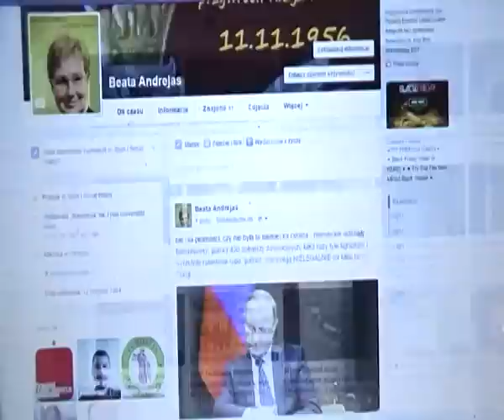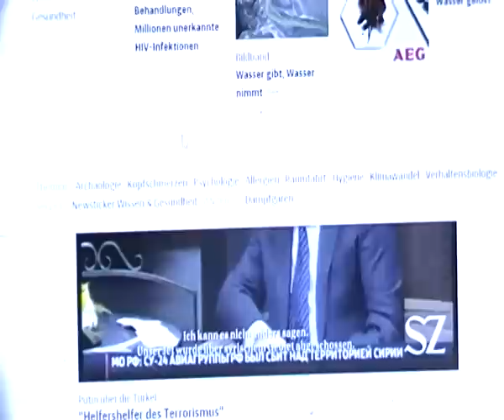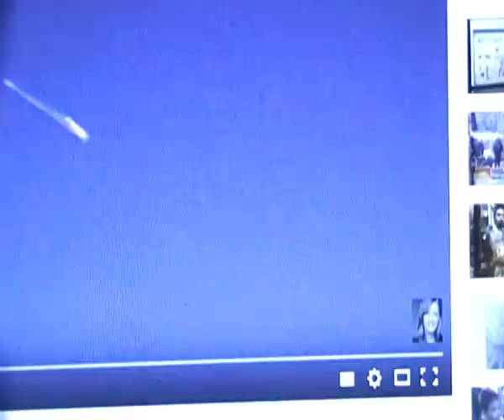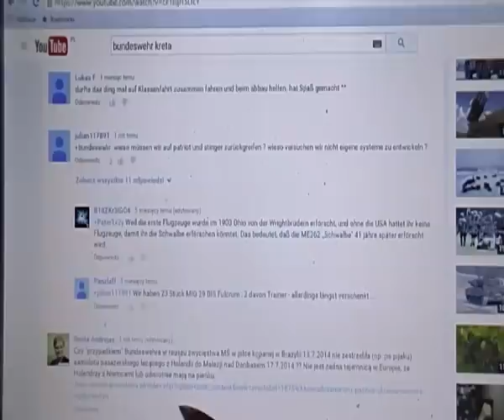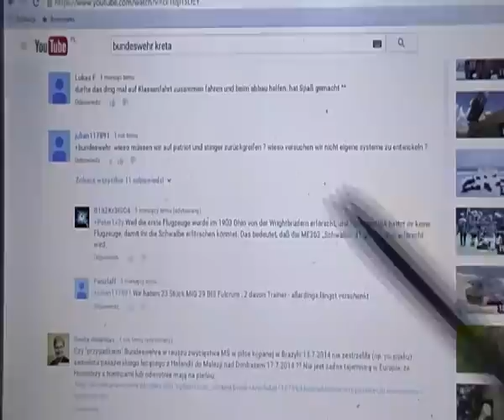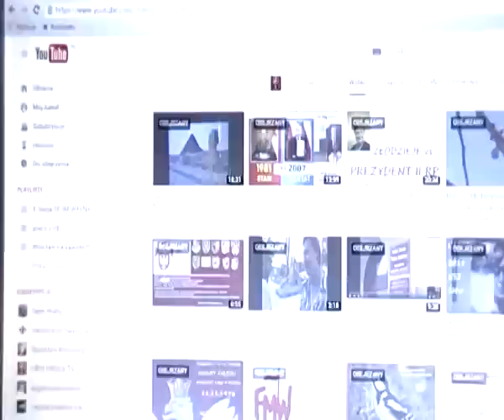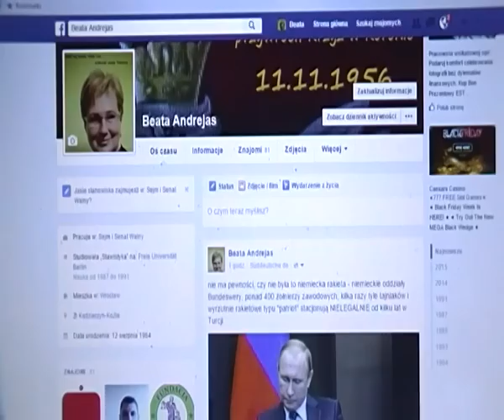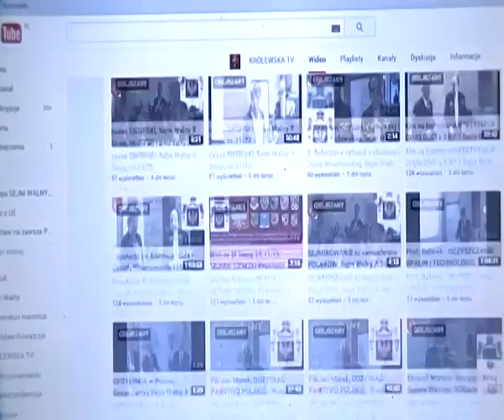Turecko-niemiecka operacja FALSE FLAG - ERSTschlag na rosyjski samolot wojskowy SU-24. Syria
Komu tak się śpieszy do wojny - czyżby znowu nimrodycznym Niemcom Ahnenerbe/Thule/Lebensborn ? Przypominamy, że 70 lkat po 2 WŚ nadal brak Traktatu Pokojowego, a Niemcy miały być strefą zdemilitaryzowaną NA ZAWSZE oraz z zakazem wysyłania żołnierzy do innych państw i zakazem eksportu produktów niemieckiego przemysłu zbrojeniowego. Komentarz autorski: Beata Andrejas
Prezydent Rosji W. Putin w wywiadzie umieszczonym 24.XI.2015 przez niemiecki dziennik lewicowy SZ twierdzi, że rosyjski samolot został zestrzelony przez turecki samolot F-16 rakietą powietrze-powietrze, ale inne niemieckie media twierdzą zupełnie co innego. Załączamy linki do filmów objętych prawami autorskimi na dole opisu. Nie ma pewności, czy nie była to niemiecka rakieta ziemia-powietrze, niemieckie oddziały Bundeswery, ponad 400 żołnierzy zawodowych, kilka razy tyle tajniaków i wyrzutnie rakietowe typu "patriot" stacjonują NIELEGALNIE od kilku lat w Turcji.
Co w tym filmie Putin mówi o tym zdarzeniu od 1.53 do 3.00 : "Dzisiejsza strata  jest ciosem w plecy, dokonana przez stronników terrorystów. Inaczej nie mogę zakwalifikować tego czynu dokonanego dzisiaj. Nasz samolot został zestrzelony nad terytorium Syrii rakietą powietrze-powietrze wystrzeloną z tureckiego F-16,  spadł na terytorium Syrii  w odległości 4 km od granicy z Turcją. W żadnym wypadku nasi lotnicy i nasz samolot nie stanowili zagrożenia dla państwa Tureckiego. To jest rzecz oczywista . Oni prowadzili operację wojskową przeciwko państwu Islamskiemu" - tłumaczenie: ekspert Mariusz Szczytyński